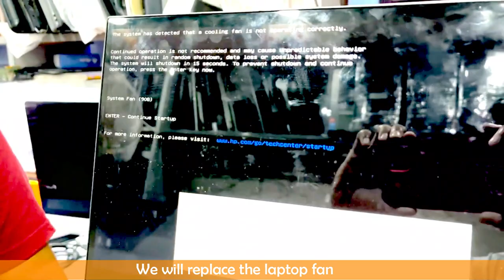HP Pavilion x360 Laptop Fan Not Working? Cooling Solutions & Fixes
Overheating worries with your HP Pavilion x360 convertible laptop due to a non-working fan? We've got your back! In this video, we dive into troubleshooting and solutions to tackle the issue of a malfunctioning fan. From cleaning to hardware checks, we cover a range of fixes to keep your laptop cool and running smoothly. Say goodbye to overheating—watch now for expert guidance!